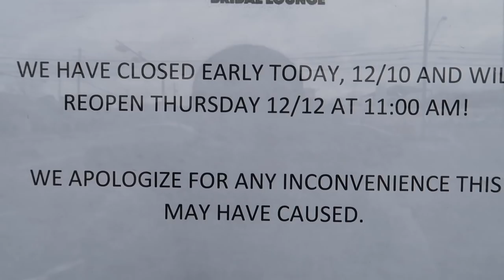PISSED OFF! + RANDOM FASHION NOVA HAUL! | VLOGMAS DAY 10